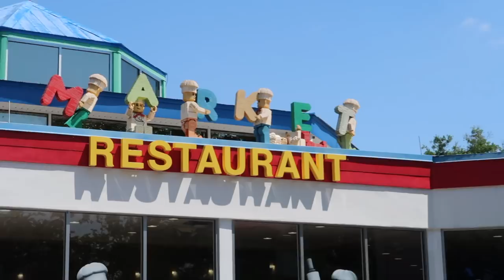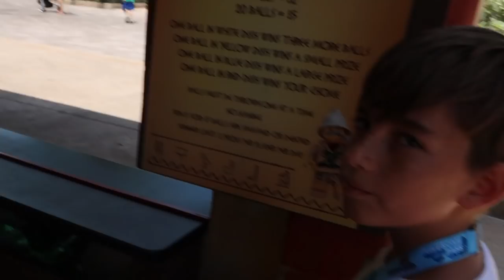LEGOLAND NINJAGO ADVENTURE!!!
MUSIC